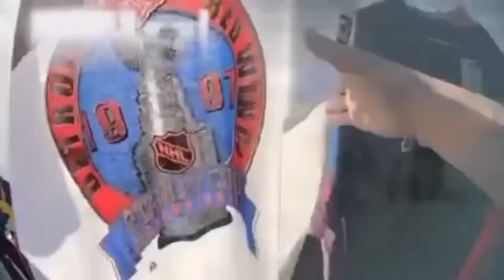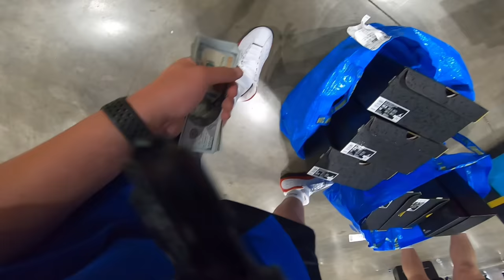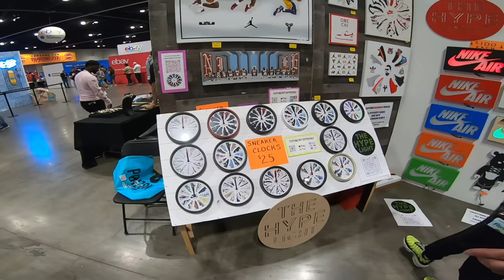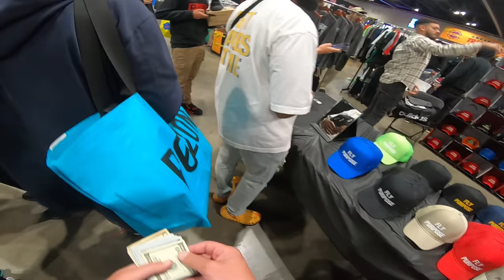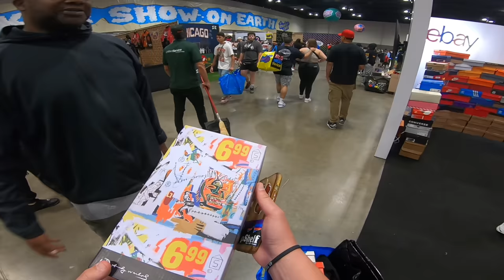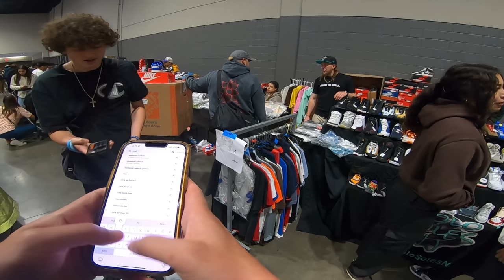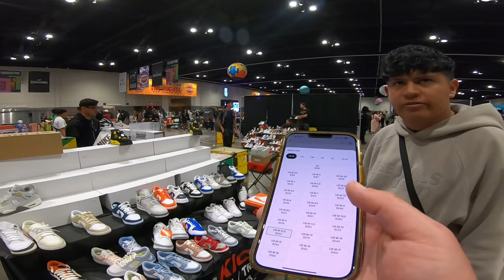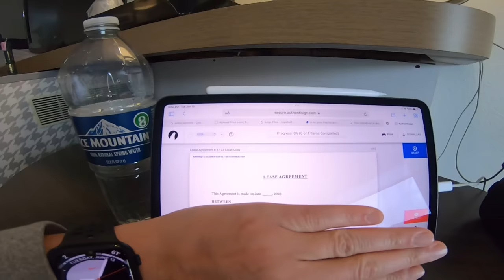SPENDING $20K AT SNEAKERCON. GOT STUCK IN CHICAGO. TRIED TO BUY ALL HIS PAIRS. WON 99cent AUCTION!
SNEAKERCON CHICAGO DAY 2. LOOKING FOR STEALS AND DEALS. SHIPPING BACK 80 PAIRS. GETTING STUCK IN CHICAGO AN EXTRA NIGHT. WE WILL BE IN WASHINGTON DC FOR SNEAKERCON 6/8, 6/9. SEE YOU THERE!

TopshelfKicks/Thrift Socials -